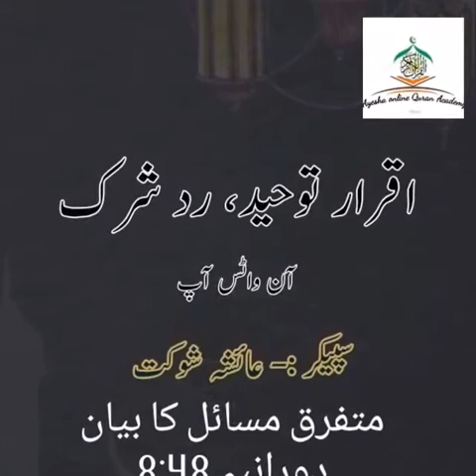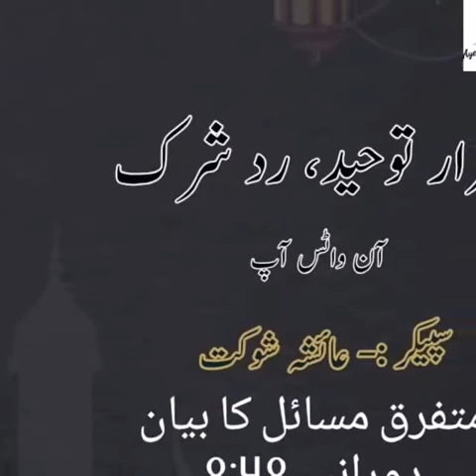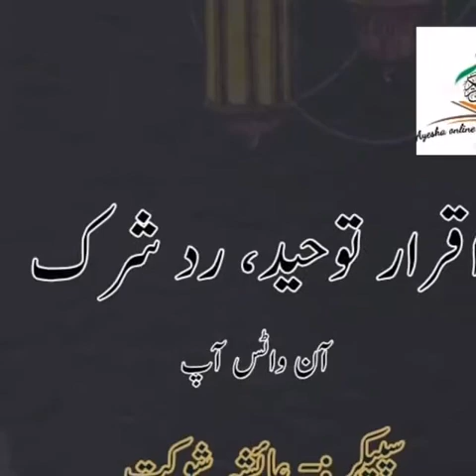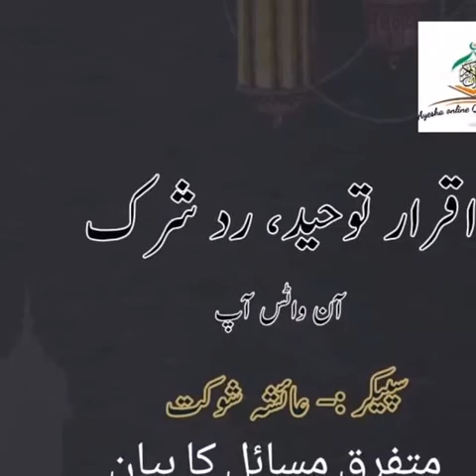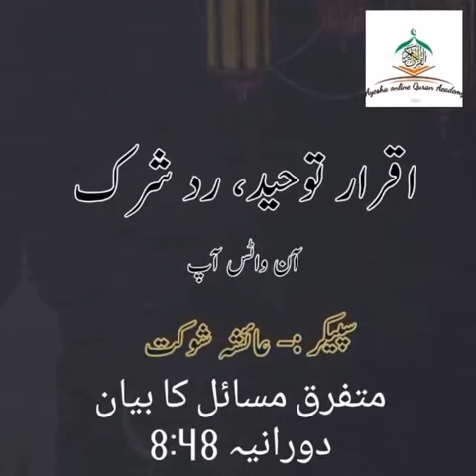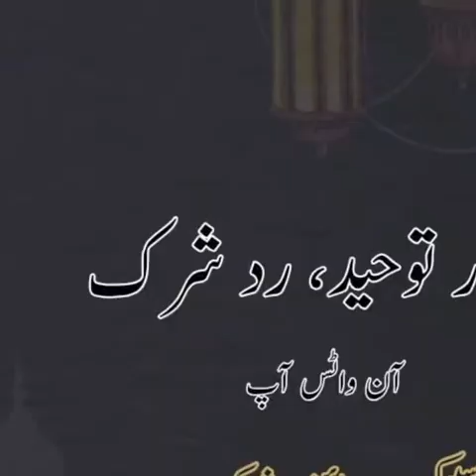Iqrar toheed radd shirk ..متفرق مسائل کا بیان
﷽                                                             *اَللهُ اَكبَرُ كَبِيرًا*
*وَّالحَمدُ لله كَثِيرًا*
*وَّسُبحَانَ اللّٰهِ بُكرَةً*

*اَللّٰهُمَّ بَارِك عَلٰى مُحَمَّدٍ وَّعَلٰى آلِ مُحَمَّدٍكَمَا بَارَكتَ عَلٰى إِبرَاهِيمَ وَعَلٰى آلِ إِبرَاهِيمَ إِنَّكَ حَمِيدٌ مَّجِيد*

*🕋🤲🏻یَا رَبُّ العِزَّت*

*🤲🏻اَللّٰهُمَّ فَقِّھْنِیْ فِی الدِّیْن*

*اے ﷲ*
مجھے دین کی سمجھ عطافرما

*🤲🏻اَللّٰھُمَّ حَاسِبْنِیْ حِسَابًا یَّسِیْرًا*

*اے ﷲ*
میرے حساب کو آسان فرمادے

*🤲🏻یَا مُقَلِّبَ الْقُلُوْبِ ثَبِّت قلبیْ عَلٰی دِیْنِک*َ

*اے دِلوں کو پھیرنے والے*
میرے دل کو اپنے دین پر ثابت قدم رکھ

*🤲🏻یَامُصرِّفَ الْقُلُوْبِ صَرِّفْ قَلْبِیْ عَلٰی طَاعَتِکَ*

میرے دل کواپنی اطاعت پر پھیر دے

*🤲🏻اَللّٰھُمَّ اَلْھِمْنِیْ رُشْدِیْ وَاَعِذُّنِیْ مِنْ شَرٍّ نَفْسِیْ*

*اے ﷲ*!
میرے دل میں ہدایت ڈال دے اور مجھے میرے نفس کی برائی سے بچا

*🤲🏻اَللّٰھُمَّ اَعِنِّیْ عَلٰی غَمَرَاتِ الْمَوْتِ وَسَکَرَاتِ الْمَوْت*
*اےﷲ*!
موت کی سختیوں اور اُس سے طاری ہونے والی بے ہوشیوں میں میری مدد فرما

*🤲🏻اَللّٰھُمَّ اِنَّکَ عَفُو کَرِْیم تُحِبُّ الْعَفْوَ فَاعْفُ عَنِّی*
*اے ﷲ*!
تومعاف کرنے والا ، کرم کرنے والاہے اور معاف کرنے کو پسند کرتا ہے سو میرے گناہ معاف کردے

*🤲🏻اَللّٰھُمَّ اِنِّیْ اَسْئَلُکَ الْھُدٰی وَالتُّقٰی وَالعَفَافَ وَالْغِنٰی*

*اے ﷲ*!
بے شک میں تجھ سے ہدایت ، پرہیزگاری ، عفت اور (لوگوں سے ) بے پرواہی مانگتا ہوں

*🤲🏻اَللّٰھُمَّ اِنِّیْ اَسْئَلُکَ تَوْبَةً النَّصَوْحَاْ قَبْلَ الْمَوْت*

*اے اللہ*!
میں تجھ سے توبہ کا موت سے پہلے قبول ہونے کا سوال کرتا/ کرتی ہوں

*🤲🏻اَللّٰھُمَّ اِنِّیْ اَسْئَلُکَ حُسْنَ الْخَاتِمَه*

*اے اللہ*!
میں تجھ سے احسن خاتمه (اچھے انجام) کا سوال کرتا/کرتی ہوں

*🤲🏻اَللّٰھُمَّ اِنِّیْ اَسْئَلُکَ عِلْمًا نَّافِعًا وَّرِزْقًا طَیِّبًا وَعَمَلًا مُتَقَبَّلًا*

*اے ﷲ*!
میں تجھ سے نفع دینے والے علم،اور پاکیزہ رزق اور قبول ہونے والے عمل کا سوال کرتا/کرتی ہوں

*🤲🏻اَللّٰھُمَّ اجْعَلْ اَوْسَعَ رِزْقِکَ عَلَیَّ عِنْدَ کِبَرٍ سِنِّیْ وَانْقِطَاعِ عُمُرِیْ*

*اے ﷲ*!
مجھ پر میرے بڑھاپے اور میری عمر کے ختم ہونے تک اپنا رزق کشادہ رکھنا

*🤲🏻اَللّٰھُمَّ اکْفِنِیْ بِحَلَالِکَ عَنْ حَرَامِکَ وَاَغنِنیْ بِفَضْلِکَ عَمَّنْ سِوَاک* َ

*اے ﷲ*!
میری کفایت کر اپنے حلال کردہ کے ساتھ ،اپنے حرام کردہ سے (بچاکر) میری کفایت کر اور مجھے اپنے فضل سے اپنے سوا ہر کسی سے بے پرواہ کردے

*🤲🏻اَللّٰھُمَّ انْفَعْنِی بِمَا عَلَّمْتَنِیْ وَ عَلِّمْنِیْ مَا یَنْفُعُنِیْ وَ زِدْنِی عِلْمًا وَالْحَمْدُ للهِ عَلَی کُلِّ حَالٍ*

*اے ﷲ*!
جو تو نے مجھے سکھایاہے اس کے ساتھ مجھے نفع دے اورمجھے سکھا جو مجھے نفع دے اور میرے علم میں اضافہ کر

*🤲🏻اَللّٰھُمَّ زَیِّنَا بِزِیْنَۃِ الْاِیْمَانَ*

*اے اللہ*
ہماری زندگیوں کو ایمان کی زینت سے مزین فرما

*🤲🏻اَللّٰھُمَّ لَقِِّنِی حُجَّۃً الْاِیْمَانَ عِنْدَ الْمَمَاتِ*

*اے اللہ*
موت کے وقت ہمیں ایمان کی حجت نصیب فرما

*🤲🏻اَللّٰھُمَّ اِنِّیْ اَسْاَلُکَ اِیْمَانًا دَآئِمًا*

*اے اللہ*
ہم آپ سے دائمی ایمان کا سوال کرتے ہیں

*🤲🏻اَللّٰھُمَّ اِنِّیْ اَسْاَلُکَ اِیْمَانًا لَا یَرْتَدُّ وَنَعِیْمًا لاَ یَنْفَدُ وَمُرَافَقَۃَ مُحَمَّدٍ فِیْ اَعْلَی جَنَّۃِ الْخُلْدِ*

*اے اللہ...*
ہم آپ سے ایسے ایمان کا سوال کرتے ہیں جو اپنی جگہ سے نہ ہٹے اور ہمیشہ کی رہنے والی نعمتوں اورجنت الخلد میں نبی اکرم صلی اللہ علیہ والہ و سلم کی رفاقت کا سوال کرتے ہیں

*🤲🏻اَللّٰھُمَّ حَبَّبْ اِلَیْنَا الْاِیْمَانَ*

*اے اللہ*..
ہمیں ایمان کی محبت نصیب فرما.

*🤲🏻اَللّٰھُمَّ ثَبِّتْ لَآ اِلٰہَ اِلَّا اللہُ عِنْدَ الْمَوْتِ*

*اے اللہ*
موت کے وقت ہمارے ایمان
*لَآ اِلٰہَ اِلَّا اللہ* کو ثا بت رکھئیے

*🤲🏻اَللّٰھُمَّ زِدْنَا اِیْمَانًا وَّیَقِیْنًا*

*اے اللہ*
ہمارے ایمان کو بڑھا دے.
جب ہم پر قرآن کی آیات تلاوت کی جائیں ہمارا ایمان مزید بڑھ جائے

*اے اللہ ہمارے ایمان اور یقین کو بڑھا دے*

*اے ھمارے رب*!
ھمیں دنیا میں بھی بھلائی عطا کر اور آخرت میں بھی بھلائی عطا کر اور ھمیں آگ کے عذاب سے بچا

*آمیـــــــــن‎ یَا رَبِّ العَالَمِین*

*رَبَّنَا تَقَبَّل مِنَّا إِنَّكَ أَنتَ سَّمِيعُ العَلِيم وَتُب عَلَينَا إِنَّكَ أَنتَ التَّوَّابُ الرَّحِيم*

*اَللّٰهُمَّ بَارِك عَلٰى مُحَمَّدٍ وَّعَلٰى آلِ مُحَمَّدٍكَمَا بَارَكتَ عَلٰى إِبرَاهِيمَ وَعَلٰى آلِ إِبرَاهِيمَ إِنَّكَ حَمِيدٌ مَّجید